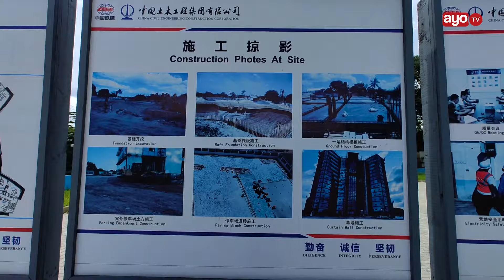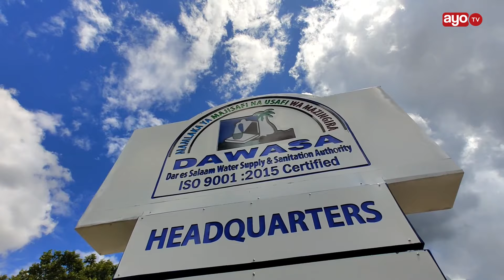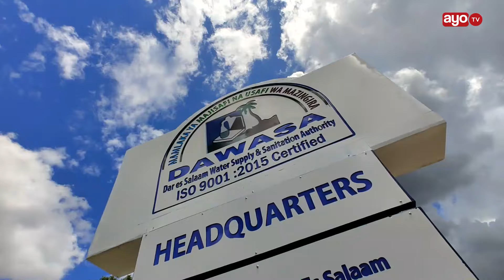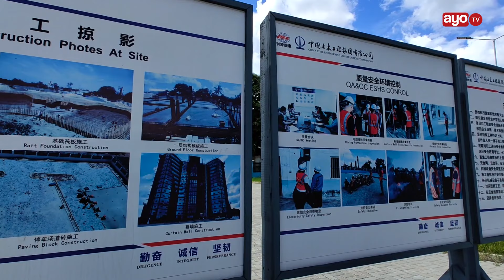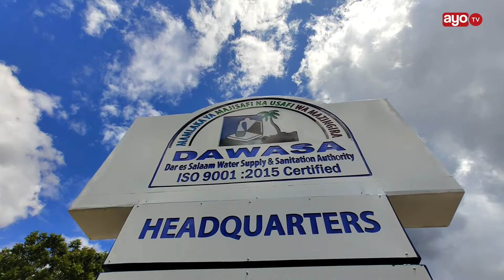JENGO JIPYA LA MAJI DAR LENYE MFUMO WA KUDHIBITI UPOTEVU WA MAJI, KAMATI YA KUDUMU YA BUNGE YAKAGUA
Kamati ya Kudumu ya Bunge Uwekezaji na Mitaji ya Umma imekagua maendeleo ya ujenzi wa jengo jipya la DAWASA Yetu lililogharimu shilingi bilioni 48.9 na linatarajiwa kukamilika mwezi June mwaka huu.

Akizungumza na waandishi wa habari Mwenyekiti wa Kamati hiyo Deus Sangu amesema kuwa Kamati imejionea utekelezaji mzuri wa mradi huu wa ujenzi wa jengo kwa ufanisi na kwa ubora.

Amesema kuwa kupitia jengo hili, DAWASA ambayo ni Mamlaka kubwa nchini ya maji litasaidia kuongeza ufanisi wa utoaji wa huduma ya Majisafi kwa wananchi wa Dar es Salaam na Pwani.